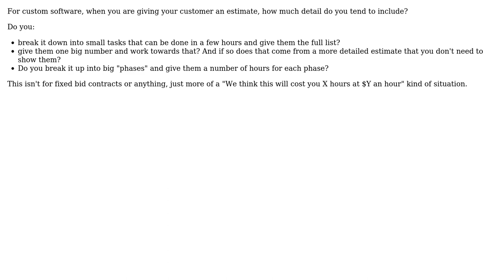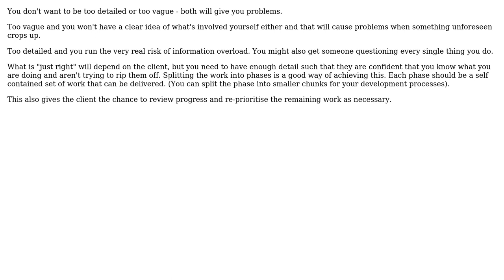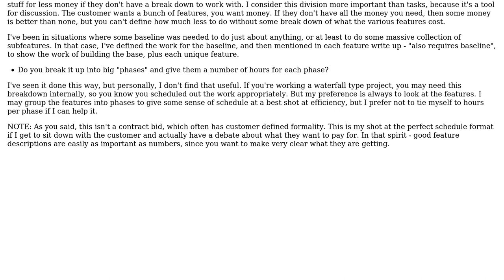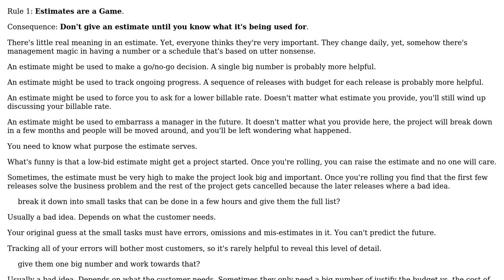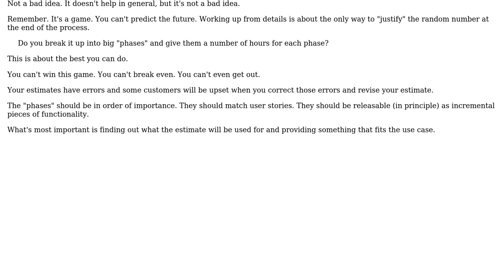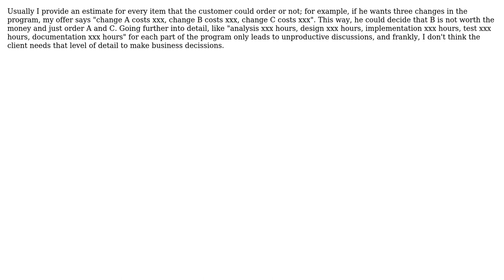How detailed is the estimate you show your customers? (7 Solutions!!)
How detailed is the estimate you show your customers?

With thanks & praise to God, and with thanks to the many people who have made this project possible! | Content (except music & images) licensed under CC BY-SA | Music | Images & others | With thanks to user user281377 user S.Lott user Ladislav Mrnka user Kate Gregory user Demian Brecht user David Hogue user ChrisF user bethlakshmi user Andy Canfield and the Stack Exchange Network Trademarks are property of their respective owners. You are responsible for your own actions.